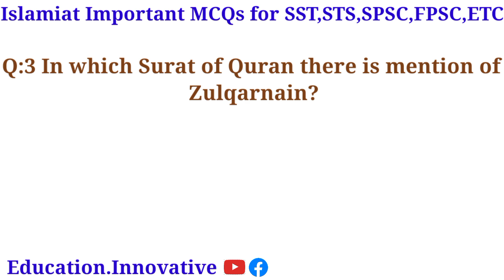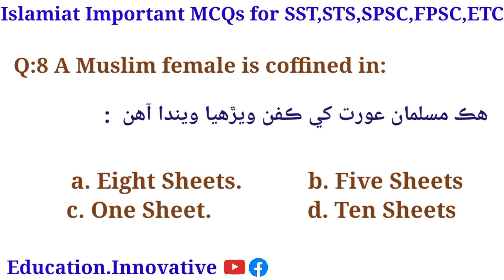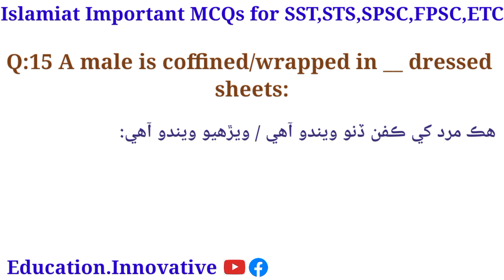Islamiat important MCQs for sst hst spsc sts fia fpsc and all types of onepapermcqs tests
Islamiat important MCQs

sst/HSTpreparation